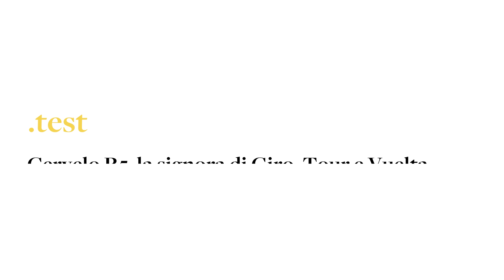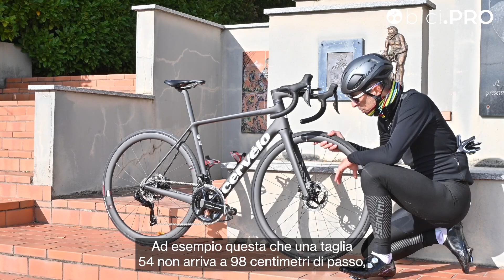Cervélo R5, signora di Giro, Tour, Vuelta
@cervelo  R5, la quarta generazione di una bici che vince da sempre. Cosa si può raccontare di un mezzo che ha contribuito alla vittoria nei tre grandi giri e in alcune tra le frazioni più impegnative?

In realtà c'è molto da spiegare, perché ancora una volta la R5 è diversa da tutte le altre bici specifiche per la salita. Lo è per le quote geometriche, lo è grazie ad ogni comparto che mostra delle asimmetrie non comuni, ma lo è anche per quello che esprime nelle discese tecniche.

E' montata con gruppo @RideShimano Dura Ace e ruote @reservewheels3482 34/37.

Peso di 6,84 kg, prezzo di 12.499 euro.